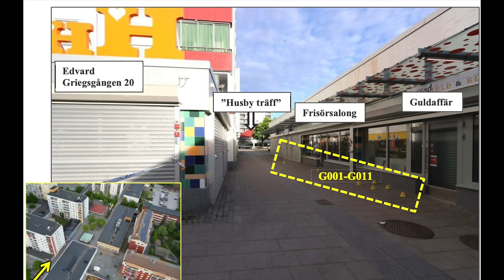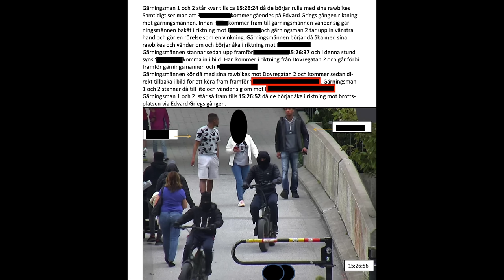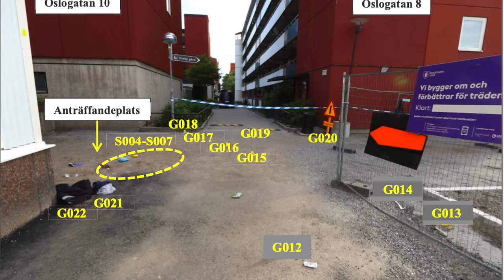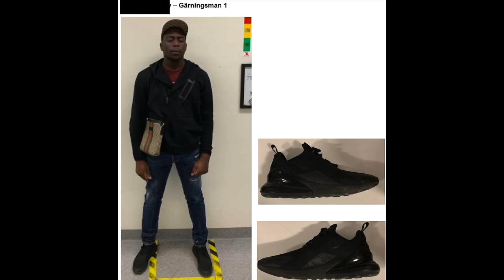Sveriges RÅASTE M0RD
I denna video går igenom åtalet mot 4 medlemmar av gatugänget Husby Hyenor (HH) för mord 31 Maj 2021. BILDER från GOOGLE (MAPS), SVT, SVT NYHETER, Aftonbladet, Expressen. All beats in this video are produced by "Amour" and "Swell